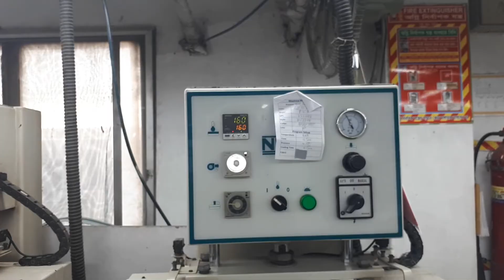SLEEVE GAMBOL PRESS BY SPECIAL PRESSER MACHINE